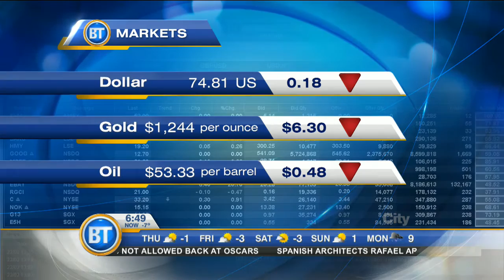Video: Markets have better outlook but expected lower Dow